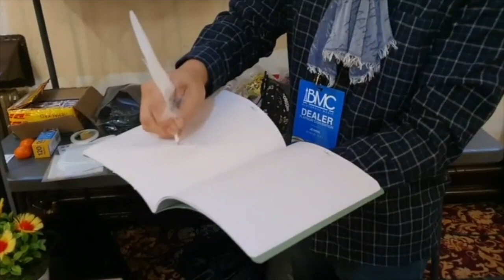マジカルフェザー byジェイミン / セオマジック